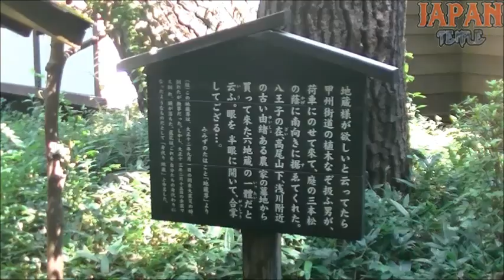身代わり地蔵 東京都世田谷区粕谷1-20-1